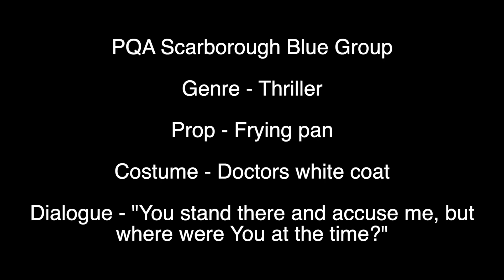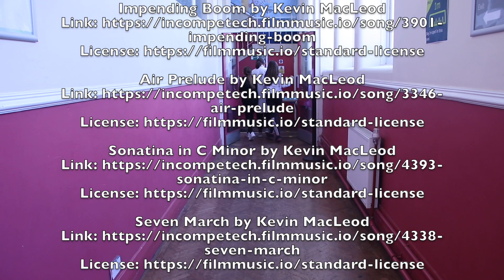The Evil Dentist - Highly Commended -Blue Group - PQA Scarborough